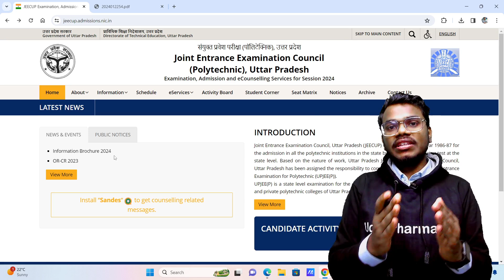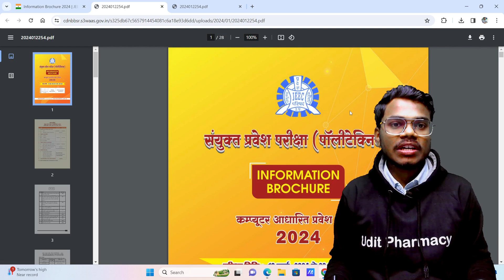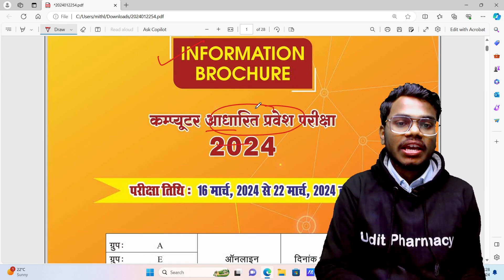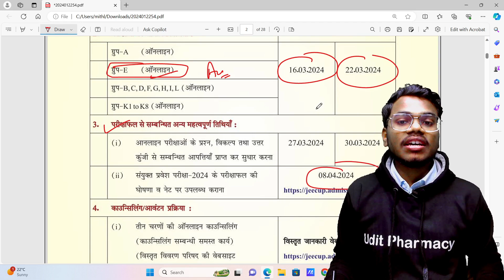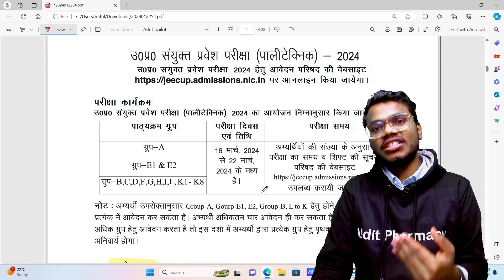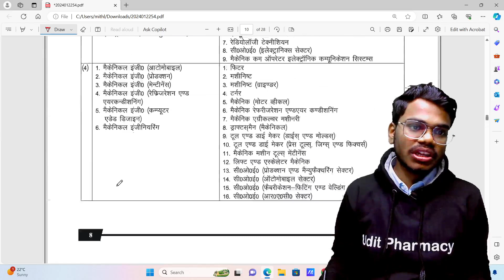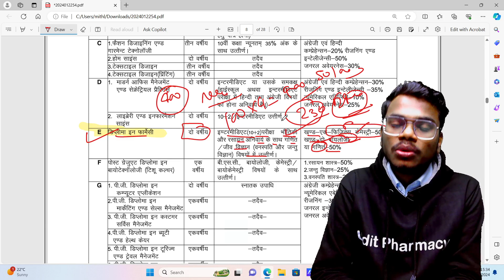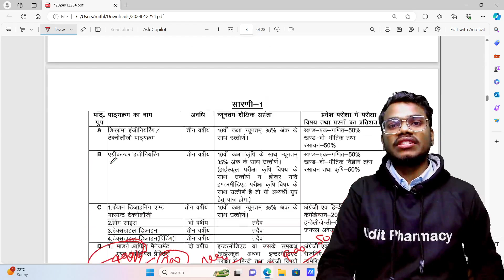D.Pharma Entrance Exam 2024 Application Form Start | UP Polytechnic Official notification Released